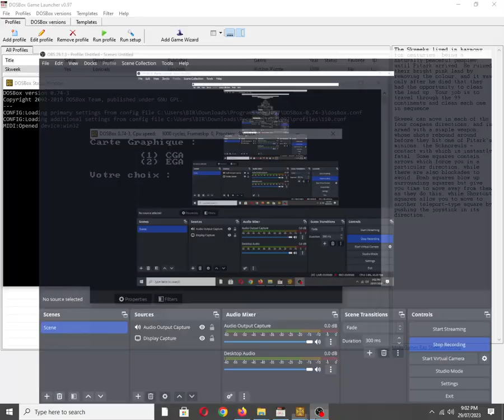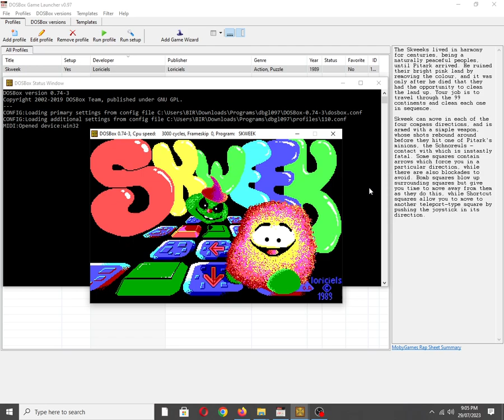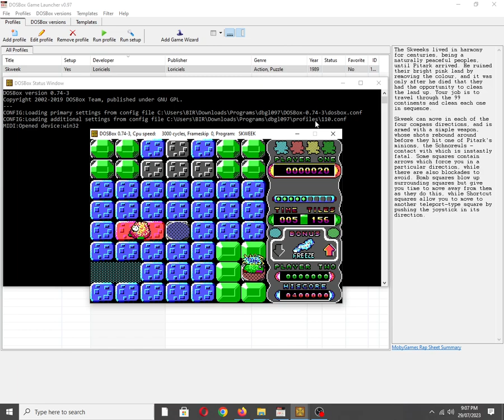Skweek [MS DOS] Some Music on IBM PC Speaker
Mobygames description: The Skweeks lived in harmony for centuries, being a naturally peaceful peoples, until Pitark arrived. He ruined their bright pink land by removing the colour, and it was only after he died that they had the opportunity to clean the land up. Your job is to travel through the 99 continents and clean each one in sequence.

Skweek can move in each of the four compass directions, and is armed with a simple weapon, whose shots rebound around before they hit one of Pitark's minions, the Schnoreuls - contact with which is instantly fatal. Some squares contain arrows which force you in a particular direction, while there are also blockades to avoid. Bomb squares blow up surrounding squares but give you time to move away from them as they do this, while Shortcut squares allow you to move to another teleport-type square by pushing the joystick in its direction.

PC Speaker wikipedia (Top): A PC speaker is a loudspeaker built into some IBM PC compatible computers. The first IBM Personal Computer, model 5150, employed a standard 2.25 inch magnetic driven (dynamic) speaker.[1] More recent computers use a tiny moving-iron or piezo speaker instead.[2] The speaker allows software and firmware to provide auditory feedback to a user, such as to report a hardware fault. A PC speaker generates waveforms using the programmable interval timer, an Intel 8253 or 8254 chip.[3]

Also available on:
COS.TV: ✔☑✅
Vanillo: ✅☑✔